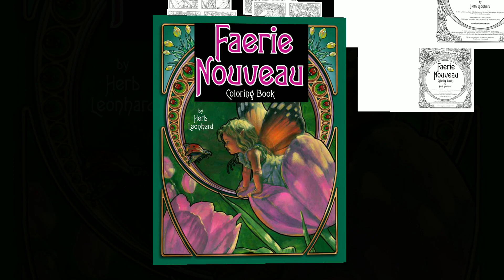Faerie Nouveau Colouring book by Herb Leonhard flip though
To purchase the book visit Herbs Etsy Store: